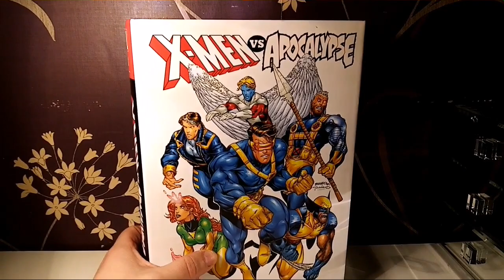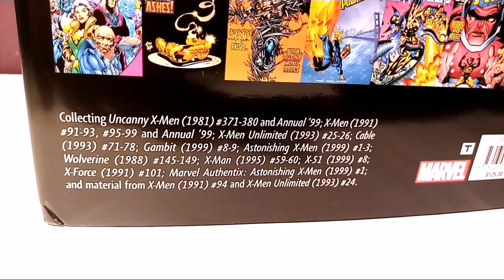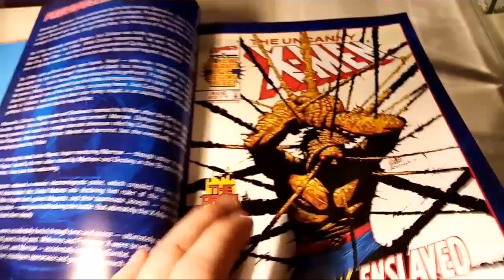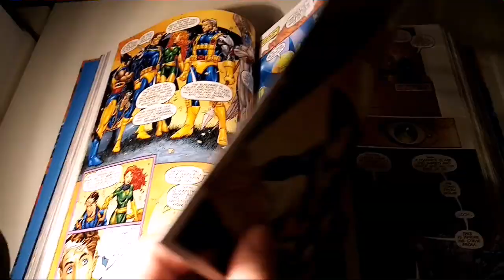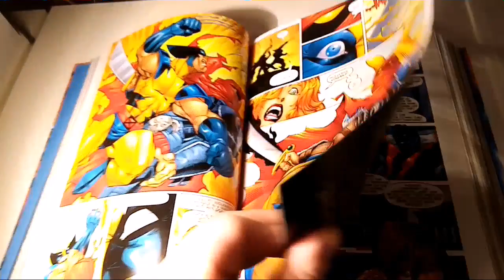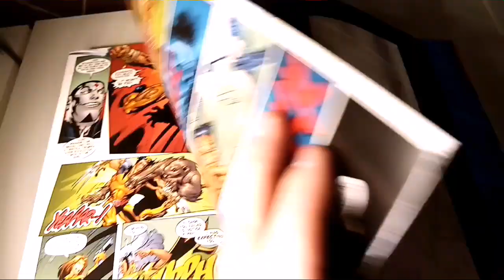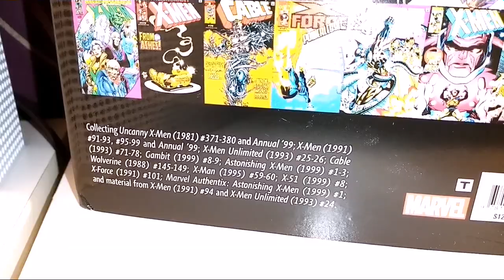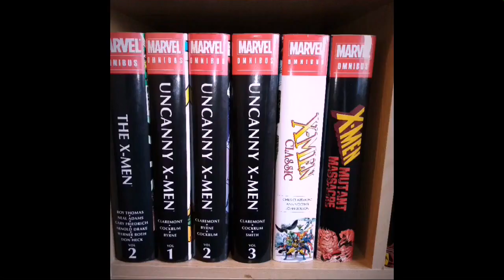X-men vs Apocalypse the Twelve Omnibus